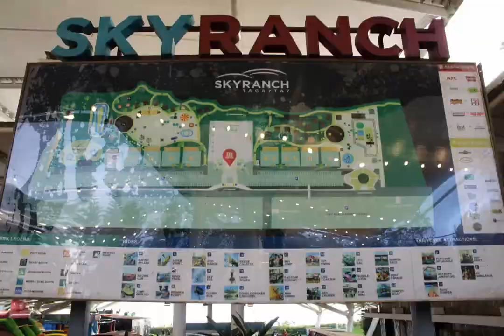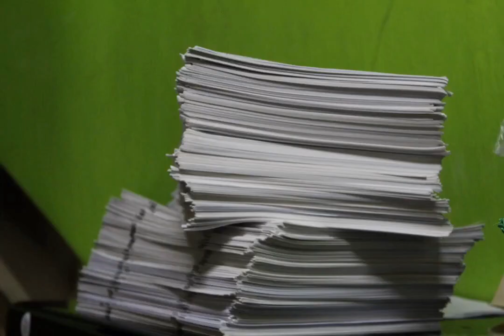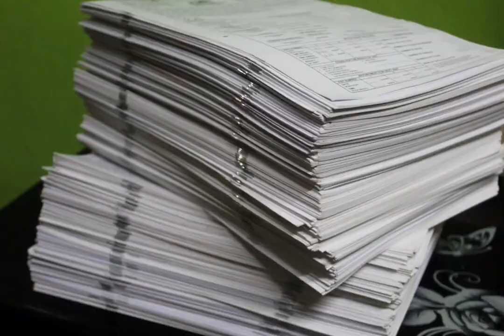happy moments with family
nagkatuwaan ulit ang mga apo namin nakakatuwa talaga sila pagmasdan sa mga litrato nila kaya pinagsasama ko na un ibang mga litrato nila lahat para lahat masaya at mapagmasdan ko hindi talaga nakakasawa sila pagmasdan habang nagsisilaki sila love you all mga apo namin ni lolie tara ating pagmasdan sila